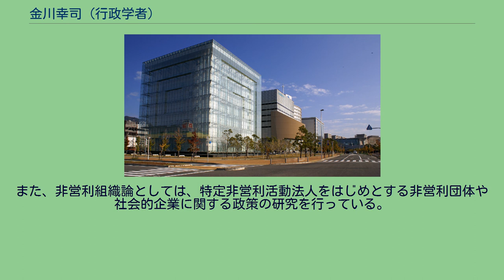金川幸司 (行政学者)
博士（政策科学）取得者
金川 幸司（かながわ こうじ、1956年 - ）は、日本の政治学者、行政学者（公共政策学・行政学・非営利組織論）。
学位は博士（政策科学）（同志社大学・2008年）。
兵庫県庁での勤務を経て、財団法人21世紀ひょうご創造協会地域政策研究所主任研究員、福岡工業大学社会環境学部助教授、岡山理科大学総合情報学部教授、静岡県立大学経営情報学部教授、静岡県立大学大学院経営情報イノベーション研究科研究科長（第3代）などを歴任した。
ひょうご震災記念21世紀研究機構が設置される人と防災未来センター 兵庫県出身。
1980年に早稲田大学の法学部を卒業し、同年、兵庫県庁に職員として採用される。
並行して埼玉大学の大学院にて学び、1986年に政策科学研究科の修士課程を修了した（埼玉大学大学院政策科学研究科は現在の政策研究大学院大学の前身）。
兵庫県庁では主として農林水産業や商業など産業振興に関する公務に携わり、兵庫県庁の農林水産部野林経済課や商工部産業政策課などに勤務した。
また、一時、兵庫県などが出資する財団である21世紀ひょうご創造協会の地域政策研究所に転じ、研究員や主任研究員を務めた。
なお、21世紀ひょうご創造協会は、その後さまざまな改組を経て兵庫県ヒューマンケア研究機構に統合され、そのうえで阪神・淡路大震災記念協会と統合しひょうご震災記念21世紀研究機構となっている。
21世紀ひょうご創造協会を経て、2001年に福岡工業大学に移り、社会環境学部の助教授を務めた。
その後、岡山理科大学に転じ、総合情報学部の教授に就任するとともに、同大学の大学院にて総合情報研究科の教授を兼任した。
また、神戸大学、甲南大学、姫路獨協大学、第一福祉大学、長崎県立大学などで非常勤の講師を務めた。
2008年には、同志社大学より博士（政策科学）の学位を取得した。
その後、静岡県立大学の経営情報学部にて教授を務めることになった。
また、同大学の大学院にて経営情報学研究科の教授や、経営情報イノベーション研究科の教授も兼務した。
2017年、経営情報イノベーション研究科の研究科長を退任することとなり、その後任には池田哲夫が選任された。
2021年3月、静岡県立大学を定年退職した。
兵庫県庁の職員として勤務した経験から、研究の主要領域は政治学や行政学であり、特に公共政策学や非営利組織論を専門とする。
特に、地方公共団体などにおける統治可能性を取り上げるローカルガバナンス論や、情報通信技術とネットワークにおけるガバナンスなどをテーマとした研究を行っている。
また、非営利組織論としては、特定非営利活動法人をはじめとする非営利団体や社会的企業に関する政策の研究を行っている。